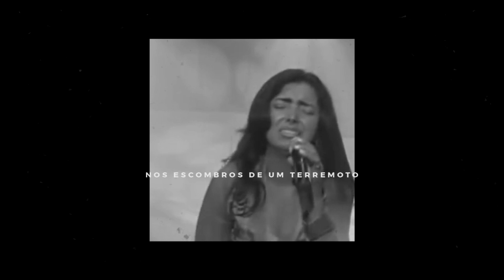PARABÉNS EYSHILA!!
Produção/Edição: Mizael Brum (@mizaelbrum)

Trilha Sonora:
Epic Inspirational 01-5027 - e-soundtrax - Oscar Espinosa